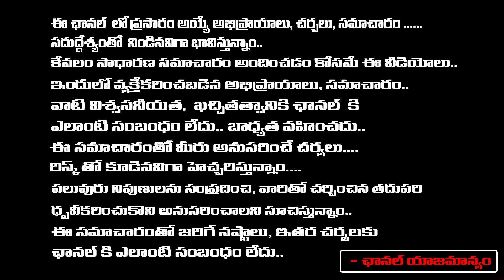Chandrababu Naidu Shocking Decision On Mla Tickets | AP Elections 2024 | First Telugu digital